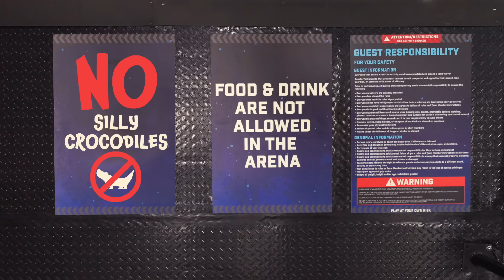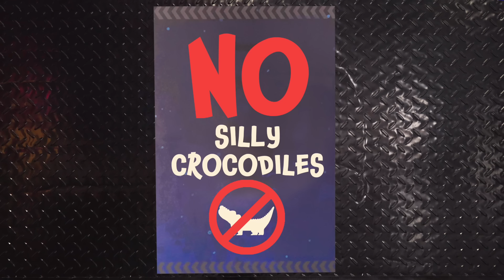Silly Crocodile Hiding In Ninja Kidz Trampoline Park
The Silly Crocodile is pretending to be Chell at the Ninja Kidz Trampoline Park!  Kids, help us find the real Chell before he breaks everything!

ABOUT SILLY CROCODILE:
The Silly Crocodile and his friends are the silliest crocodiles of them all.  They love to play, tell funny stories and of course, eat lots of pickle ice cream.  Legend says that The Silly Crocodile was once a lost wooden toy who was very loved by the narrator's kids but as time went on, The Silly Crocodile became much more.  He hopes to entertain and educate children around the world, encouraging them to keep telling stories and to open their imaginations.

This 3D animated cartoon series is made entirely in Unreal Engine 5 by Cory Williams at Daydream Studios.  The story for this episode was told to him by his 4 year old son, Atlas.  You can follow Cory and his family on their family vlogging channel, LiveEachDay.